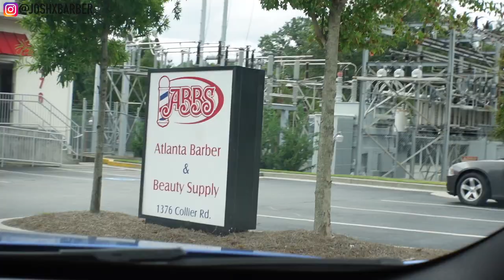Day In The Life | Coolest Barber Supply, Self Care & New Trimmer Pick Up? 👀💈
What's up fam! Today in this video its a short day in the life featuring some self care and picking up some new trimmers at this dope barber supply!